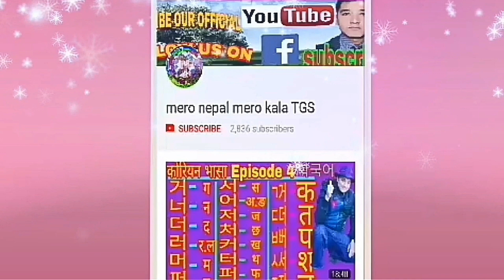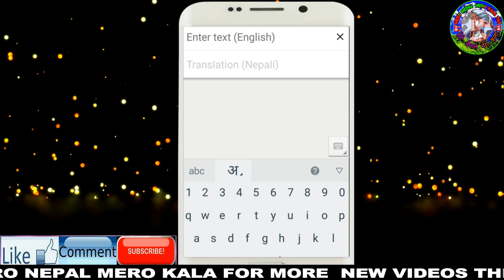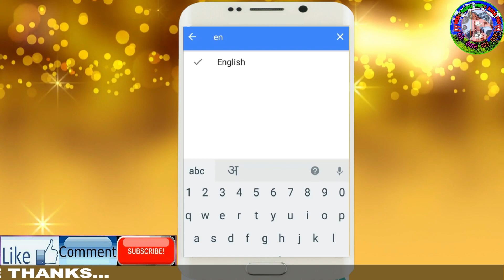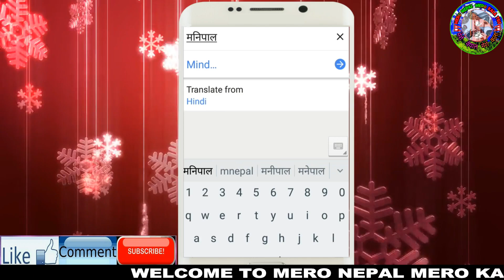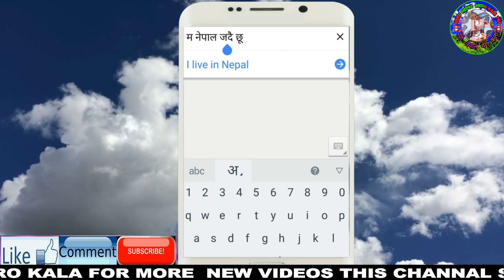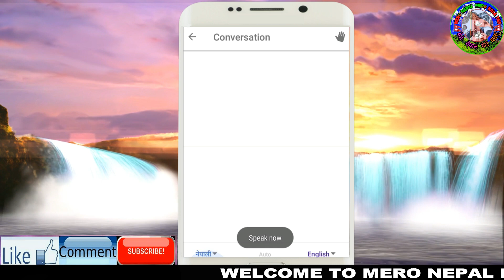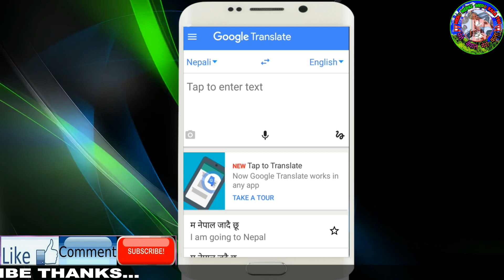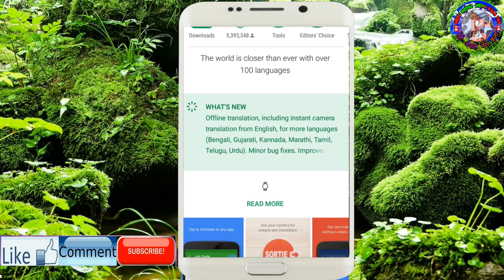[Nepali] How To Learn English Easily, Totally New Approach, Speak English,..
.Thanks